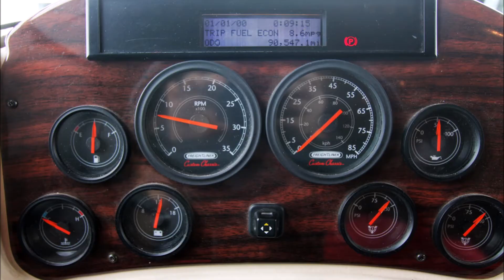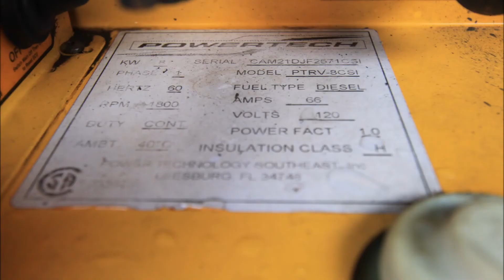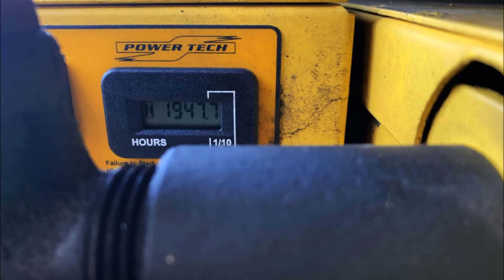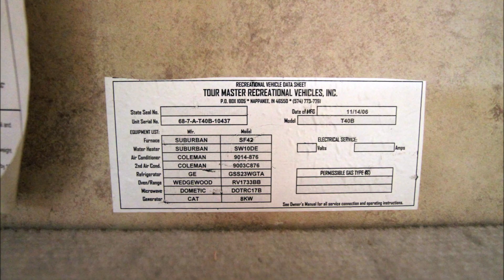2007 Gulf Stream Tour Master T40B Slideshow Video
2007 Gulf Stream Tour Master T40B

Specs:
Engine: 330 HP Mercedes Diesel
MILES: 90,547
Chassis: Freightliner
Generator: 7.5 Generac Quiet Diesel
Hours on the Gen: 1940
GVWR: 32,000 lbs.
Hitch: 10,000 lbs.
Wheel Base: 288”
Overall Length: 42’-2”
Overall Height: 12’-6”
Interior Height: 7’-6”
Interior Width: 96”
Exterior Width: 100”
Tank Capacities:
Water Heater: 10 gal.
Gray Tank: 75 Gal.
Black Tank: 75 Gal.
Fresh Water: 90 Gal.
LP Tank: 115 Lb.
Fuel Tank: 100 Gal.
Furnace BTU: 40,000
A/C Units: 2
A/C BTU: 15,000